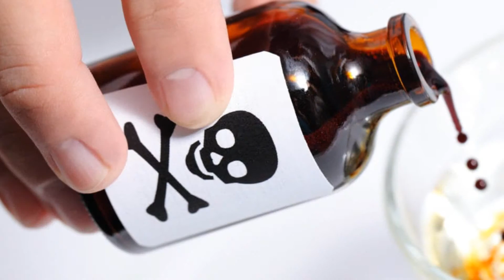La capsula de la diversion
chistes el paya show t.v